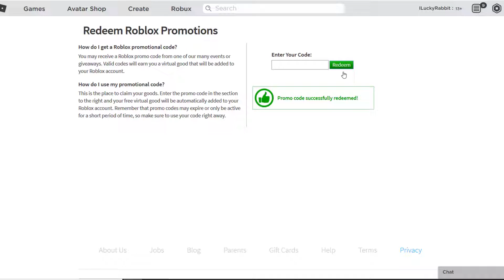Зимний павлиний хвост Промокод 2020 Роблокс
Новый промокод на Зимний павлиний хвост 2020. Успей получить.

Всем привет!!! Здесь вы увидете все прикольные игры в роблокс, такие как Пигги, Адопт ми, Острова (Скайблок), Банана итс, Мардер Мистери 2 и многие другие! Так же найдёте видео с промокодами на бесплатные вещи в роблокс и на прикольные скины в играх!